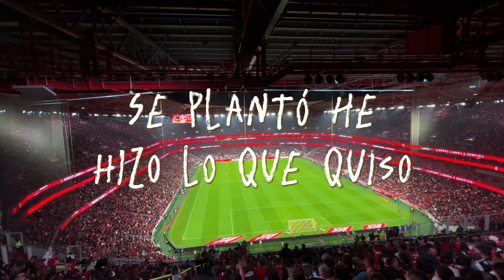Visité el COLISEO DEL FÚTBOL PORTUGUÉS 🇵🇹🏟️ | La puerta al INFERNO ROJO 🧨🔥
Descubriré la pasión que late en cada rincón,  explorando la conexión única entre el club y sus apasionados seguidores.

¡Vamos juntos a sumergirnos en el mundo del fútbol y la grandeza del Estadio da Luz! 🔴⚪️

Sí te gusto ADQUIÉRELA Fácil, Rápido & Seguro en los siguientes LINKS 🔗

La Tienda de los JERSEYS BARATOS! ⚽️🔥